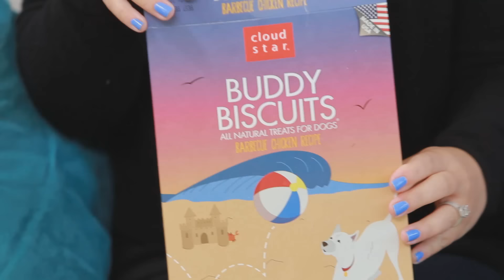WHAT'S IN MY MOUTH!?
I got so many requests to do a "Whats in my Mouth" video with my sister! I hope you enjoy this all food edition of this challenge!